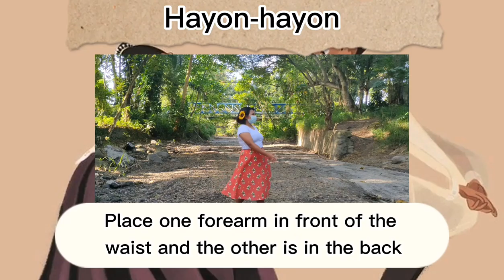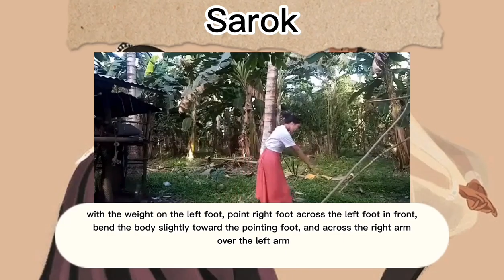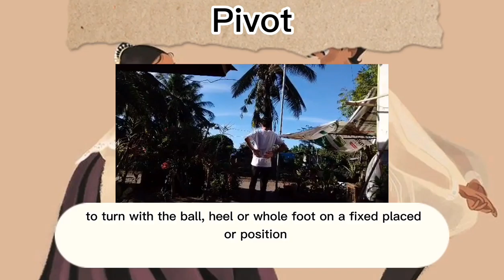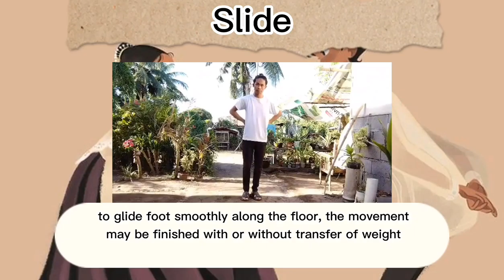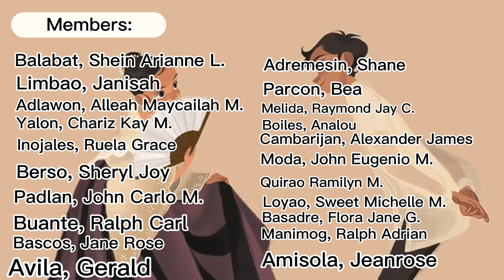Basic Positions and Dance Terms in Philippines Folk Dance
Basic Position in Arms and Feet and the Basic Dance Terms in Philippines Folk Dance
Gensantos Foundation College Inc.
GFI PE2(SET B)
Sir Crisnan Jay Galapate

MEMBERS:
Balabat, Shein Arianne L.
Limbao, Janisah B.
Adlawon, Alleah Maycailah M.
Yalon, Chariz Kay M.
Inojales, Ruela Grace
Berso, Sheryl Joy M.
Padlan, John Carlo M.
Buante, Ralph Carl R.
Bascos, Jane Rose
Avila, Gerald
Adremesin, Shane
Parcon, Bea
Melida, Raymond Jay C.
Boiles, Analou
Cambarijan, Alexander James
Moda, John Eugenio M.
Quirao Ramilyn M.
Loyao, Sweet Michelle M.
Basadre, Flora Jane G.
Manimog, Ralph Adrian
Amisola, Jeanrose